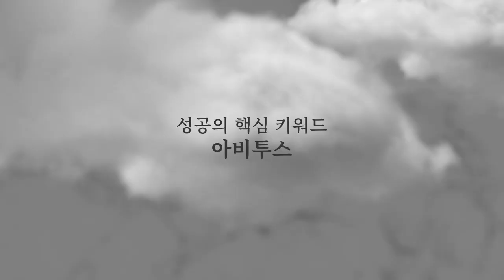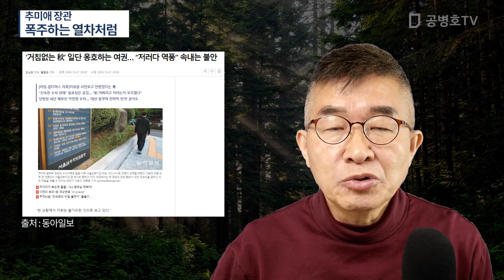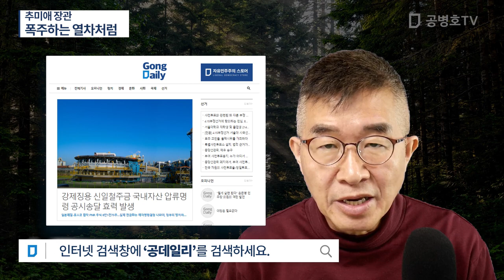추미애 장관 / 폭주하는 열차처럼 [공병호TV]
Bitcoin : 3MTW849AkP2ftLeSK2teZHMmzLu7Z83s9U